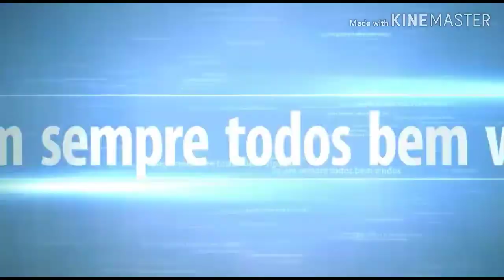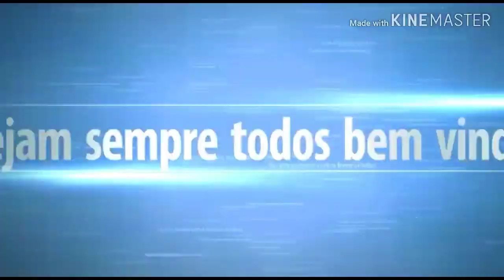Bebida na Umbanda ⭐